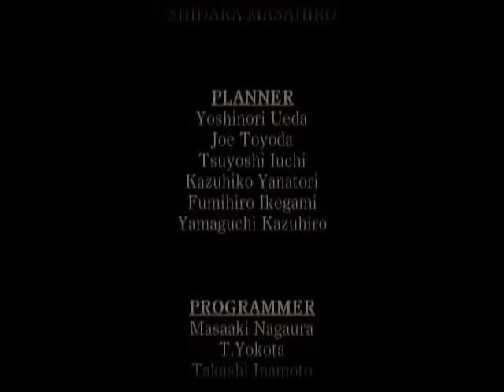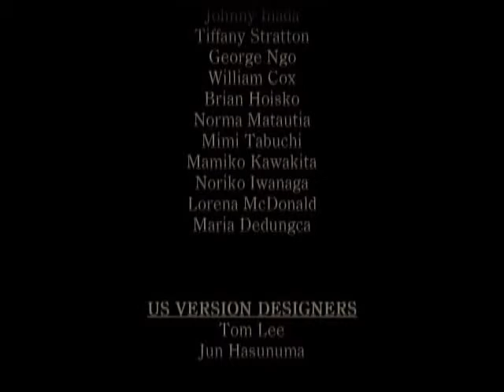Fatal Frame 1 Jogatina Parte Final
Jogando esse jogo super divertido ^^